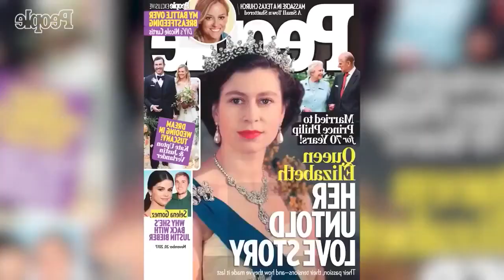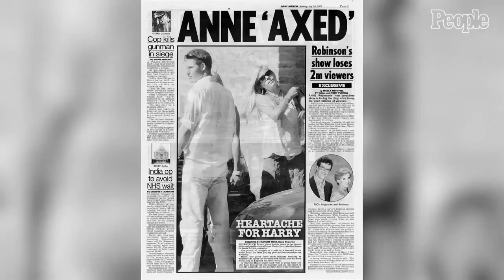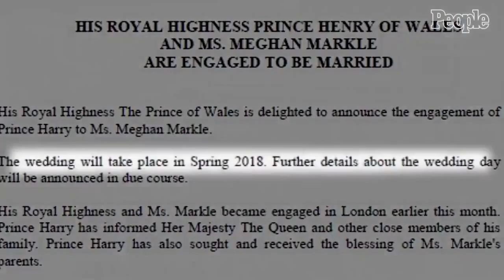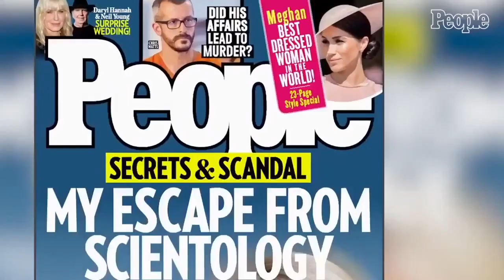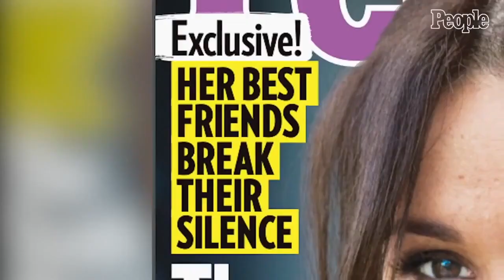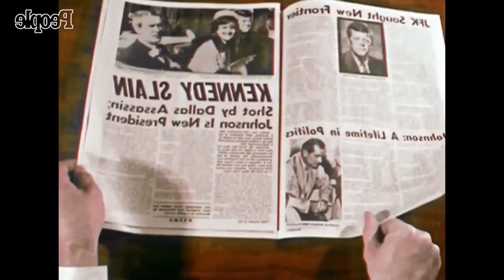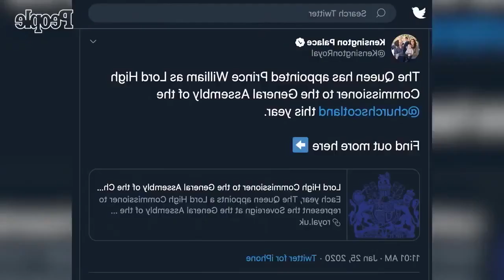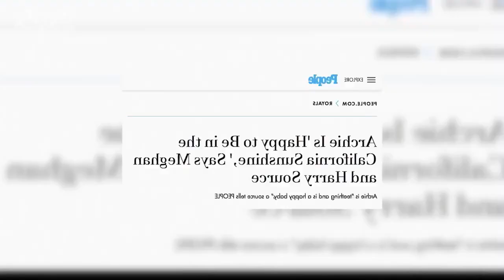Royal Revealed - Harry & Meghan - A Royal Rebellion - British Royal Documentary